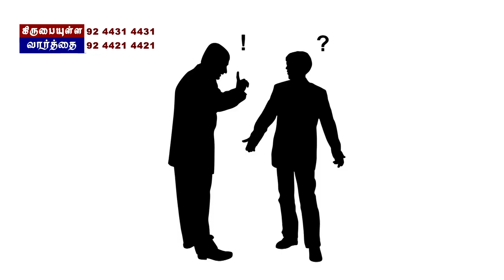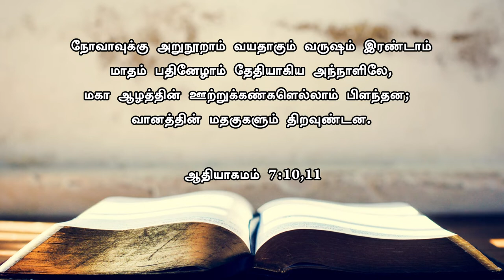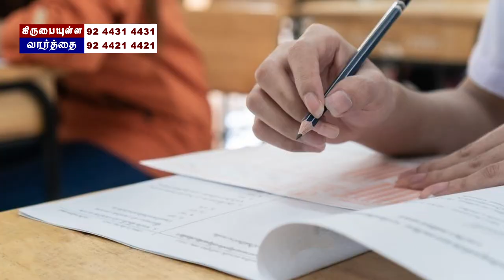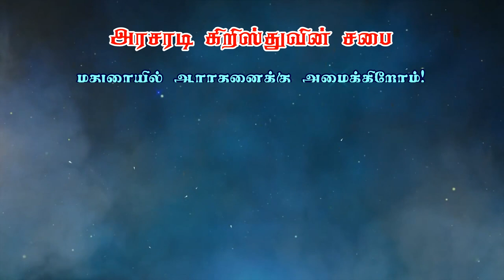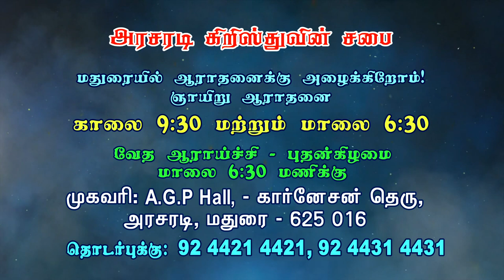உலகம் வெள்ளத்தினால் ஆழிக்கப்பட்ட போது நோவாவின் குடும்பம் காக்கப்பட்டதற்கான கரணம் என்ன? | பாகம் - 23